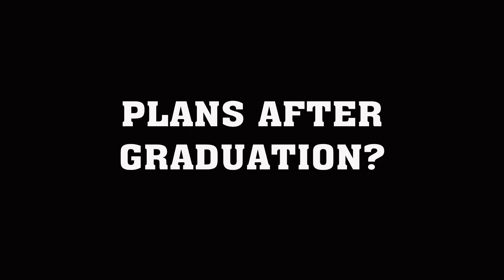Watch Wednesdays: Anissa Cheikh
This past Sunday, the women's soccer team celebrated Senior Day. Today, we highlight one of our seniors, Anissa Cheikh!